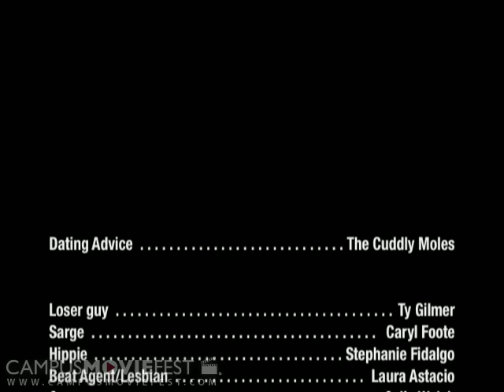Dating Advice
Can this loser boy ever discover how to woo someone? Sarge and Hippie claim to have the best plans to help loser boy out...

Created by Cuddly Moles at Georgia State University in 2007 as part of Campus MovieFest, the world's largest student film festival.

Dating Advice Cast & Crew :
Caryl Foote - Captain
with
Laura Astacio
Stephanie Fidalgo
Amber McNeese
Colin Walsh
Rebekah Wallace